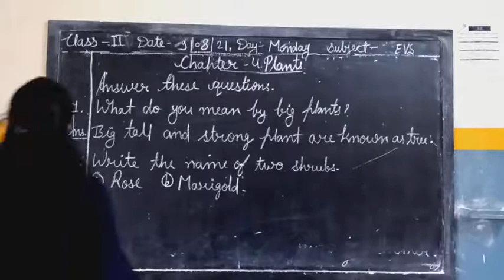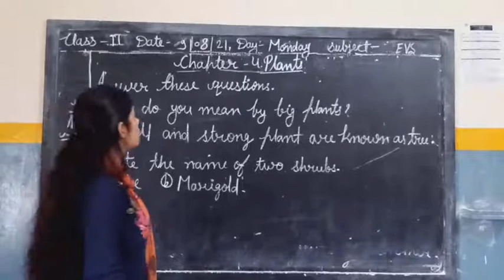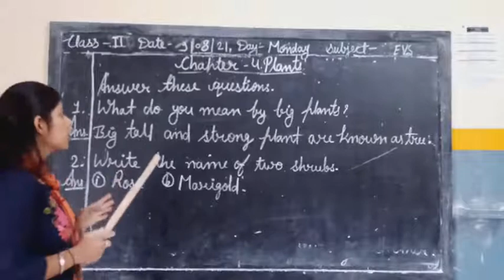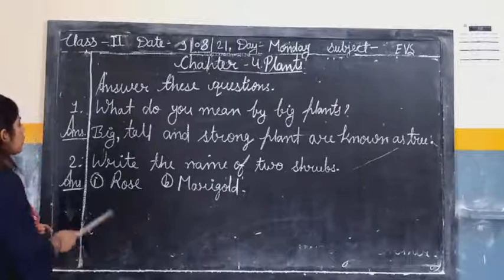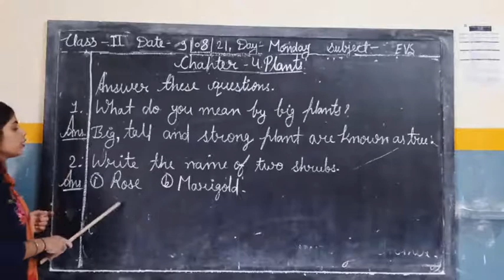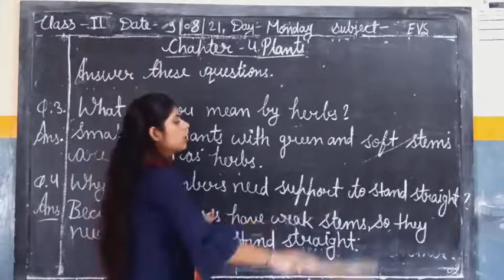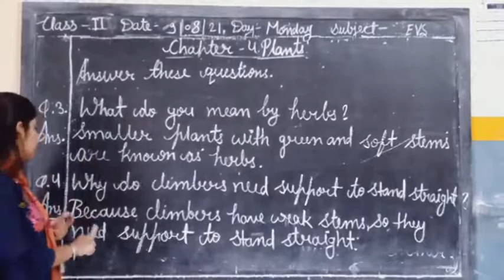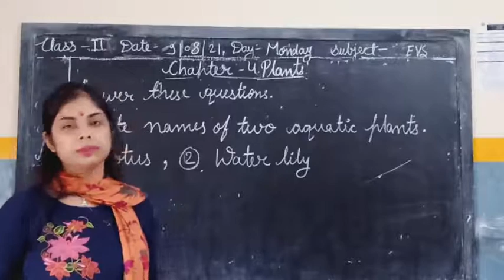Class-2 . EVS.Chapter ,- 4.Plants